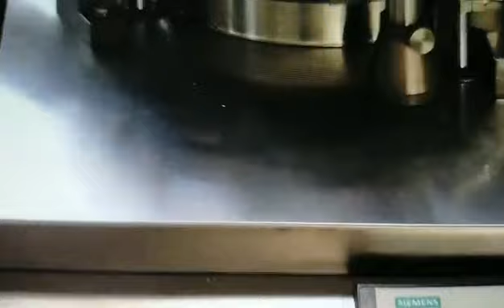liquid capsule filling machine